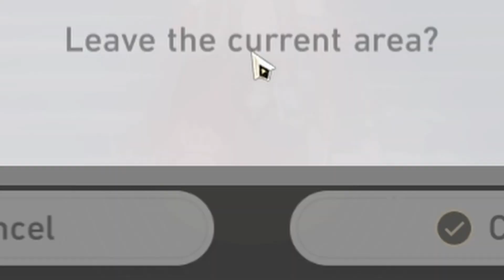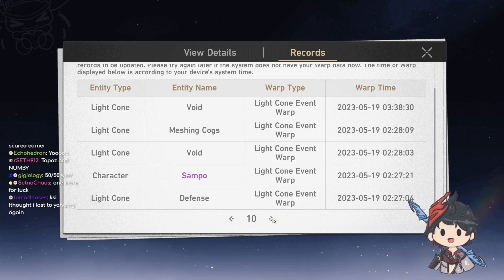EVERYTHING FOR TOPAZ AND NUMBY | Honkai Star Rail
THE WAIT IS OVER TOPAZ SAVERS